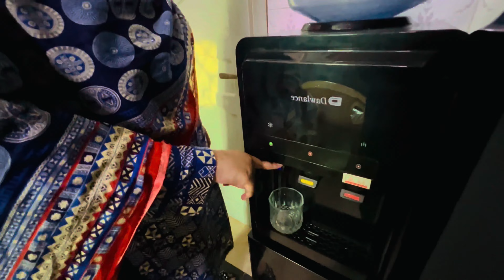Mom's birthday and travel Finally Revealed love mom party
Burger tikki recipe at home
Kajal agarwal movies in hindi dubbed 2021
kajal hindi dubbed full movie
burger recipe by home cooking show
Simple eye makeup with kajal and eyeliner
how to make eyes attractive with kajal
five grilled cheese burger recipe
burger aloo tikki recipe at home
easy aloo tikki burger at home
kajal agarwal new movie
Pakistani vlogger mum in uk
crazy talks with kajal season 2
crazy talks with rj kajal season 2

Mein kajal ali
jordan matter
salish matter
say say matter
brent rivera
amp squad
amp house
mothers day
mom
love
challenge
plushies
sephora
drunk elephan
pierson
shonduras
hyper potions
party games
kids games
new game
pumpkin
adley videos
best day ever
surprise
baby brother
routine
niko
kids party games
backyard
update
present
animals
costume
dress up
mystery box
vampire
mailman
play pretend
delivery dad
adley's house
birthday
adleys birthday
party pack
party